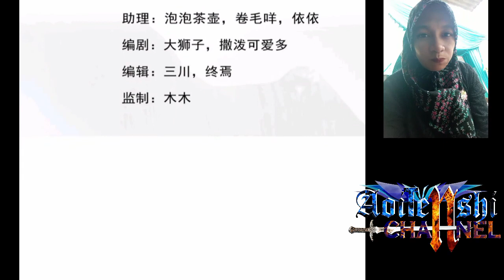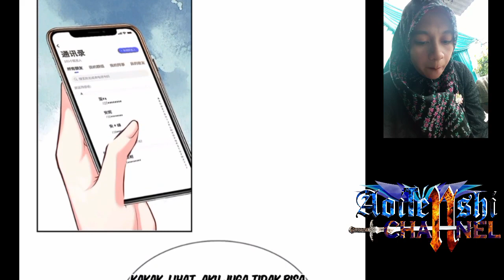save mommy!! I have 6 genius children from contract marriage chapter 58 [English indo]